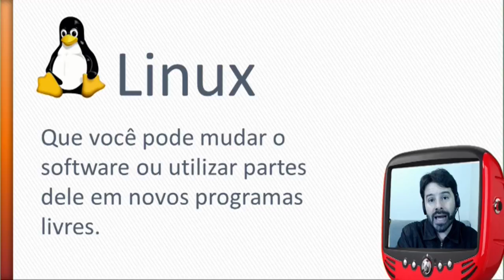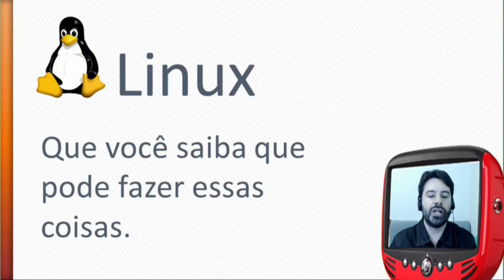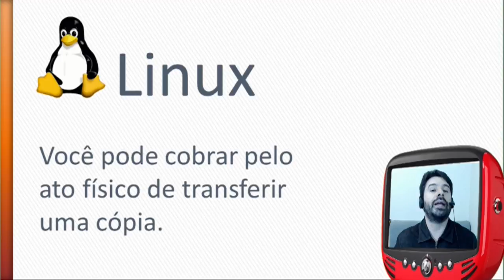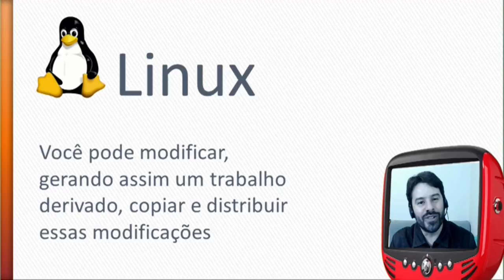Linux e software livre - Aula 5 - Liberdade para estudar e modificar - Rodrigo Schaeffer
Conheça as características das liberdades do software livre Linux.
Apresentação: Rodrigo Schaeffer